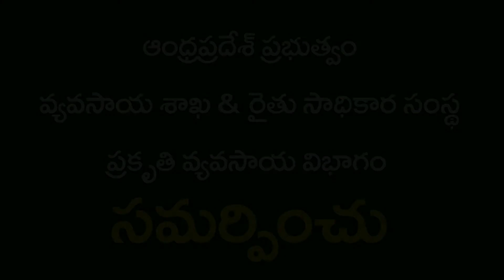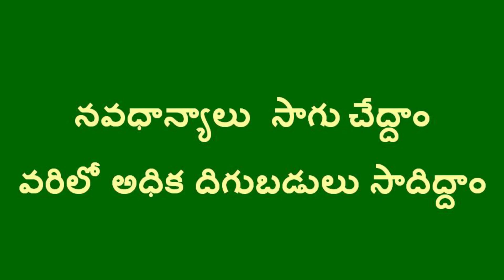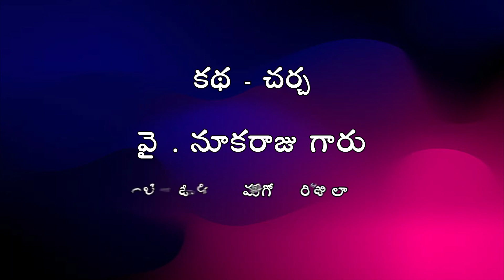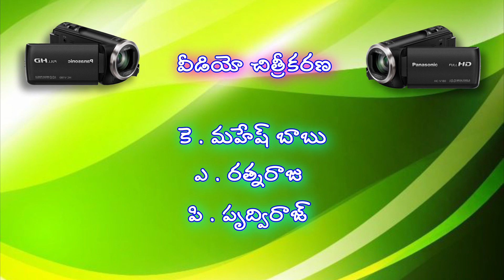PMDS Crops Impact in Paddy Crop -Part-1 II Natural Farming II West Godavari II A.P. || TELEGU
अभी ऑर्डर करने के लिए - कॉल करें/ व्हाट्स एप्प -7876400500